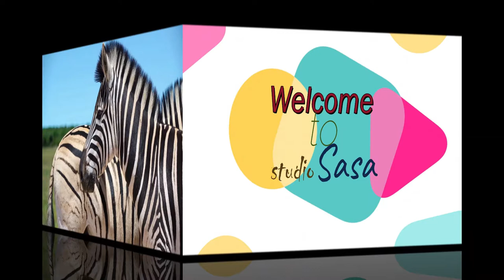ZEBRA @ Zebra; the social animal with Relaxation music @ Nature @ ANIMAL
This video is comfortable and entertainment full for both adult and child viewers. Here an attempt is made to highlight the society and the flow of life of the Zebra, by combining it with a relaxation music.,